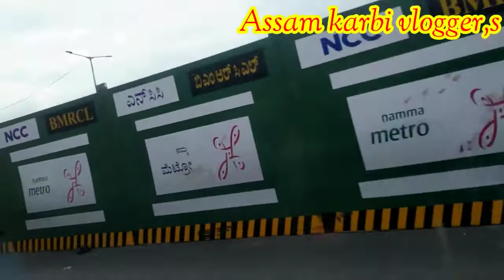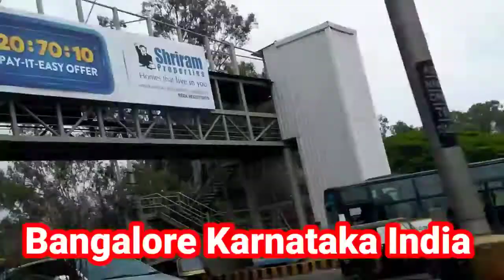Bangalore City Karnataka India ASSAM KARBI VLOGGERS